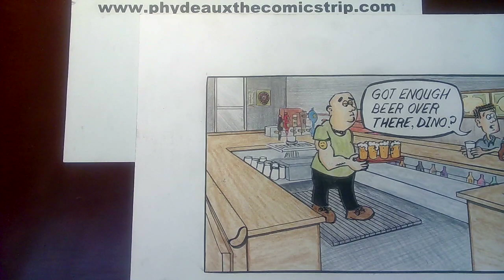Phydeaux the Comicstrip 10/15/22